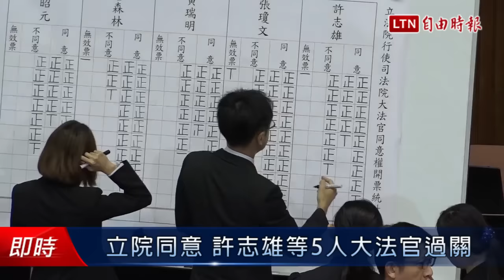立院同意 許志雄等5人大法官過關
立法院今日下午行使許志雄、張瓊文、黃瑞明、詹森林、黃昭元等5位大法官被提名人同意權投票，5人在民進黨團全力支持下，均獲過半票數，當選新任大法官。